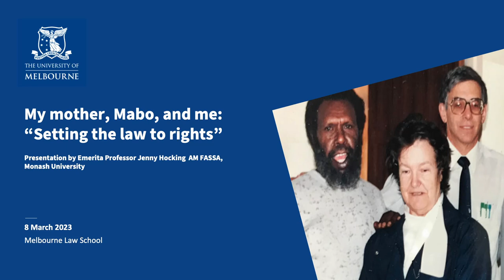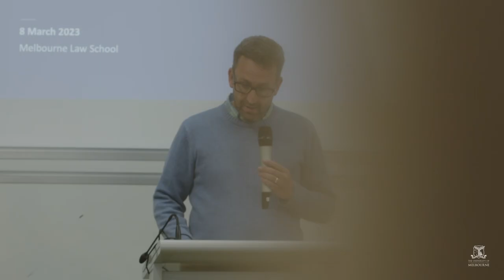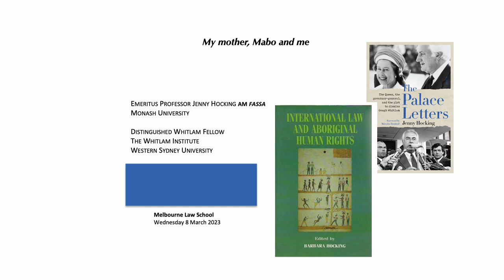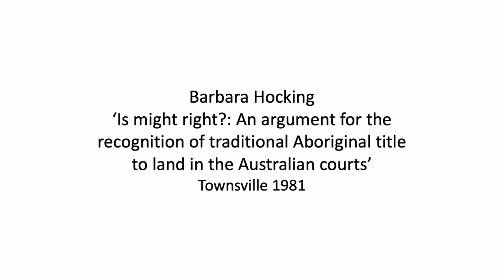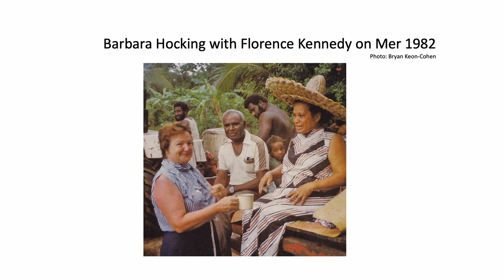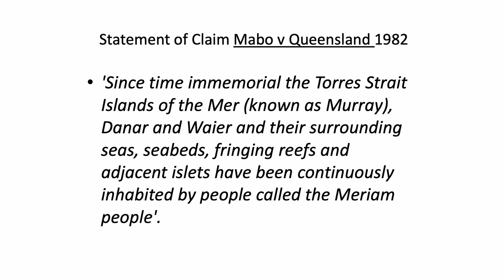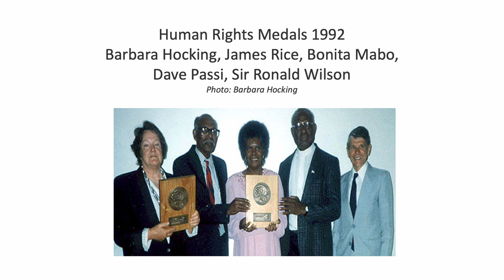MLS International Women’s Day Event: “My mother, Mabo, and me: “Setting the law to rights”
On International Women’s Day, 8th March, Melbourne Law School hosted a public talk by Emerita Professor Jenny Hocking, of Monash University titled “My mother, Mabo, and me: “Setting the law to rights”.